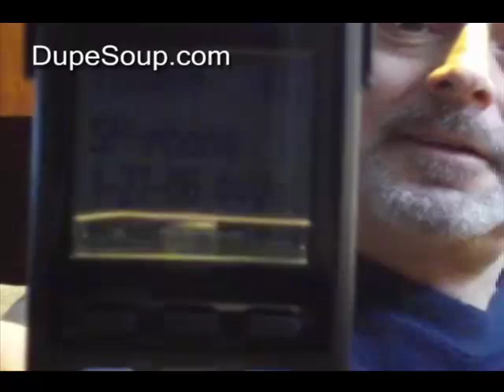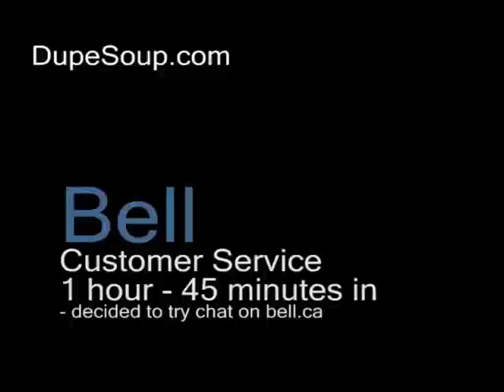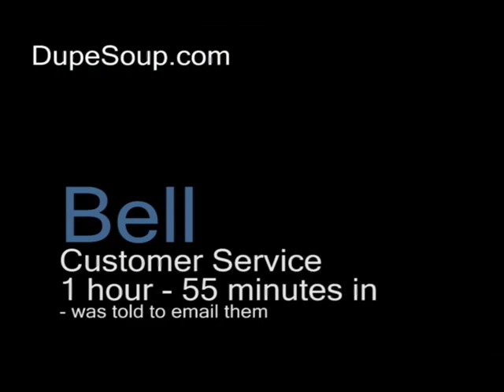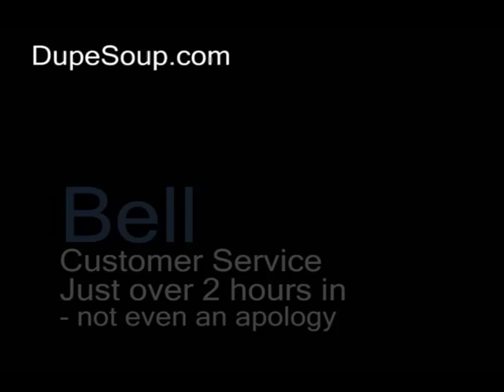Bell Mobility Customer Service fiasco. Two hours on hold to be told to pound salt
Here's my experience calling Bell Mobility to try and move a phone number from my broken cell phone to another one we had where we ported the phone number to another service provider.

Hinda makes you scratch your head and say: "huh".  Listen to the jargon-speak when they finally answer.